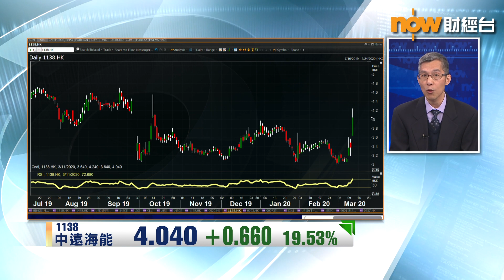【專家分析】中遠海能炒「儲油套利」憧憬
【專家分析】中遠海能連升第三日，全因為「儲油套利」。咁「儲油套利」又係咩嚟呢？點解可以利好到中遠嘅運油船業務？

不如，由英皇證券研究部總監陳錦興解釋下.